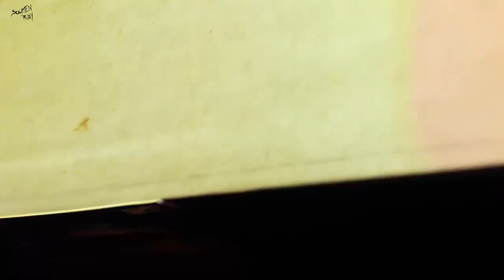Khana Pina aur Gana Bajana # I'm trying blogging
live concert
live concert neha kakkar
live concert raftaar
live concert in kolkata
live concert in india
momo
live concert experience india
hindi songs
bollywood songs
bollywood concert
neha kakkar live
raftaar live
trying blogging